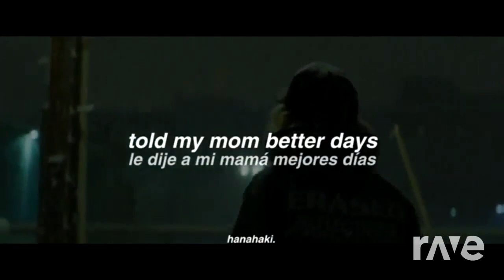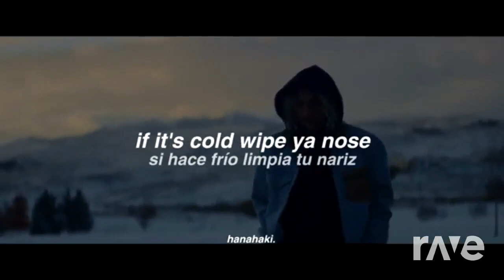All Hallows Greno Ryan Librada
Also I just wanted to tell you that if you want to hear my mashups, you can find them

 ▼▼▼▼▼▼Additional Information ▼▼▼▼▼▼

Original Videos:

1.-

2.-